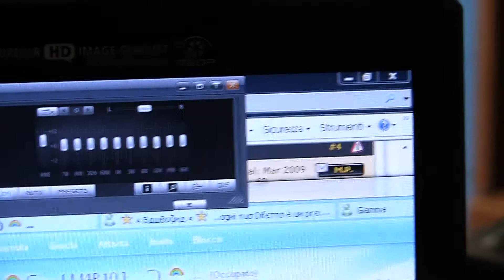TEst aufocus s11 hfs11 50i instant af